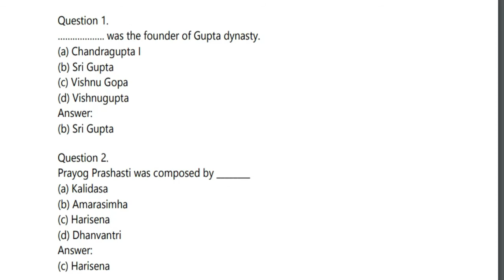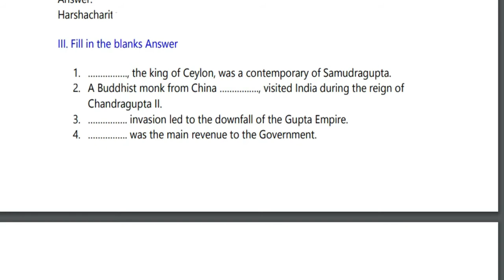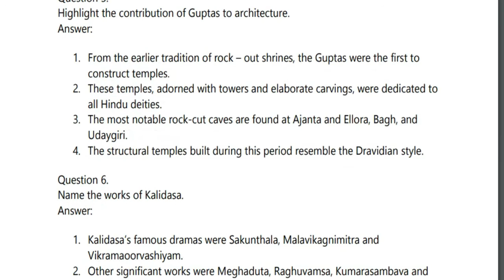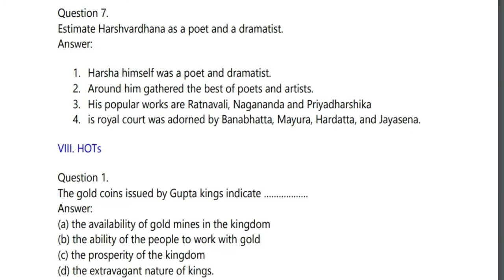6th Social Term - 3 unit- 3 The Age of Empires: Guptas and Vardhanas Book back questions and answers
6th Social HISTORY  Term - 3 unit- 3 The Age of Empires: Guptas and Vardhanas Book back questions and answers NEW SYLLABUS